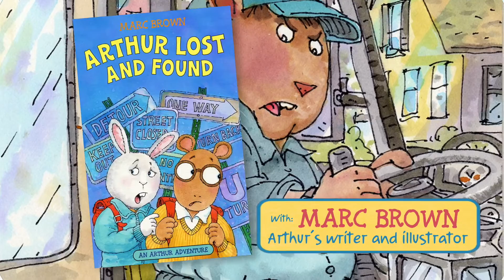Inside Arthur Lost and Found with Marc Brown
Get the 411 from Marc Brown on how Arthur Lost and Found started as a TV episode but needed something a little more before creator Marc Brown could turn it into a book.